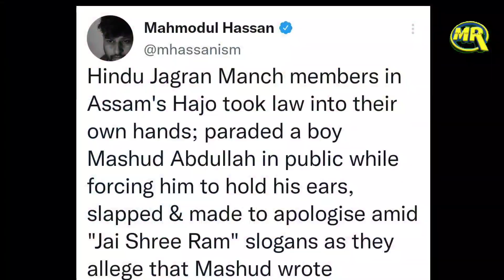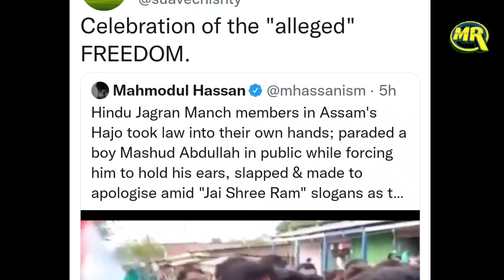Muslim Boy Slapped And Made Apologise|असम में मुस्लिम युवक को पीटा कट्टरपंथियों ने लगाया गंभीर आरोप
Muslim Boy Slapped And Made to Apologise|असम में मुस्लिम युवक को पीटा कट्टरपंथियों ने लगाया गंभीर आरोप